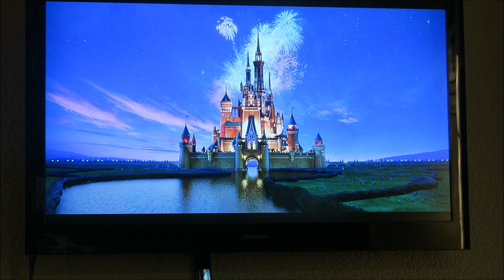GOODBYE WORLD!!!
Vlog Camera: Cannon PowerShot G7X
Editing software: Windows Movie Maker